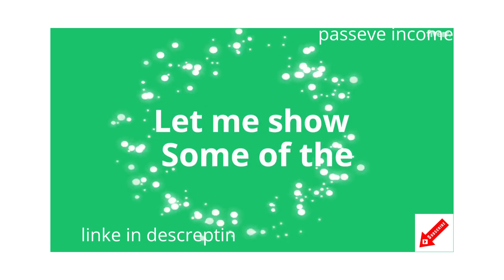I will do trendy custom t shirt design and bulk t shirt designs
Hi there,

It's Emu. Are you looking for a professional, EYE CATCHING and TRENDY t-shirt design? TYPOGRAPHY, VECTOR, GRUNGE, RETRO, or VINTAGE styles.

I am a well-experienced graphic t-shirt designer. I am working for a long 2 years on a t-shirt design for MERCH BY AMAZON, REDBUBBLE, ETSY, SHOPIFY, TEESPRING, TEEZILY, SPREADSHIRT, and other marketplaces. I will help you standing by to make your vision become a reality.

Friendly communication and fast response.
100% Copyright-free designs.
I will check for trademarks before making your designs to keep your account safe
The designs will be totally unique or as your need.
Available all the source file
High quality printable png file with 300 DPI
Free T-shirt Mockup